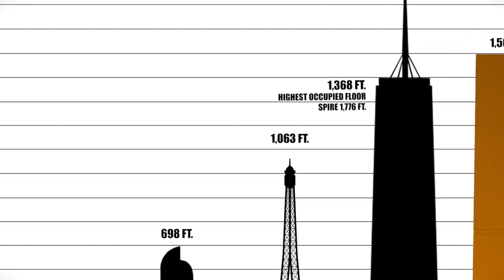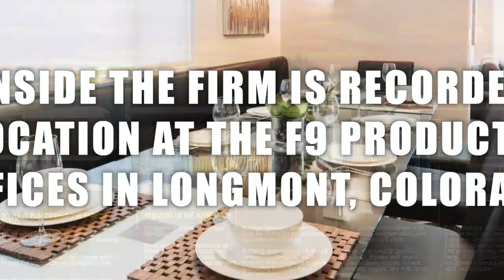Monday Morning Coffee with David Chotka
This episode originally aired on March 11th, 2024

Reverend Dr. David Chotka is the Founder and Director of Spirit-Equip Ministries, focusing on spiritual disciplines. He chairs the Alliance Pray! Team, developing prayer equipping resources. David also serves as Canadian director of the College of Prayer, dedicated to intercession ministry. With extensive experience leading prayer events globally, David has studied in various theological contexts and has four earned degrees.